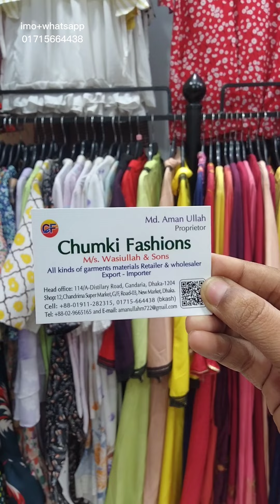Long gown dresses// ড্রেস গাউন কালেকশন মাত্র ৬০০ টাকার ভিতরে কিনুন।। চন্দ্রিমা মার্কেট ।।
চন্দ্রিমা মার্কেট ।
চুমকি ফ্যাশন হাউজ।
আপনারা সবাই স্ক্রিনে দেওয়া নাম্বারে যোগাযোগ করে পাইকারি এবং খুচরা ডেলিভারি নিতে পারেন।
 ভিডিওগুলো ভালো লাগলে অবশ্যই লাইক করবেন আর কমেন্ট করে আমাকে জানাবেন আপনারা কি কি লেটেস্ট আপডেট চাচ্ছেন।